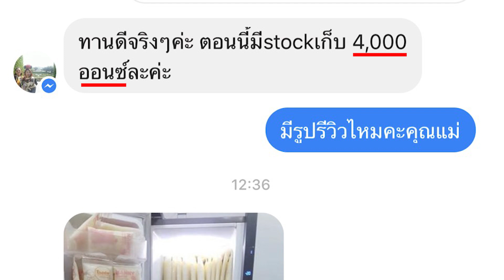สต๊อกนมอลังการ 4,000 ออนซ์ by JESSIE MUM